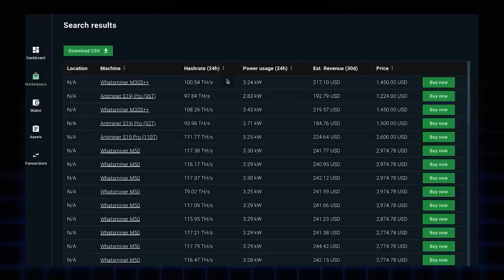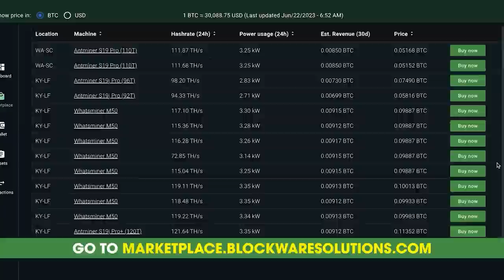Bitcoin and Traditional Finance with Shimon Lazarov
Joe Burnett is joined by Shimon Lazarov, Chief Marketing Officer at Unchained Capital, to discuss his career growing Bitcoin companies, why traditional investors are abrasive towards Bitcoin and how to make convince them otherwise, Macro, and Bitcoin Self-Custody.

Upgrade your security by hammering your Bitcoin seed phrase into titanium plates using Stampseed.

00:00 Intro
01:02 Blockware Marketplace
02:04 Shimon’s Background
06:32 Growing Bitcoin Companies and Accelerating Adoption
11:15 Educating Wealthy No-Coiners
27:48 Why The Yuppy Elite Dismiss Bitcoin
41:44 Bitcoin vs Altcoins
49:28 Current Macro Environment
59:03 Bitcoin Self Custody & Unchained Capital